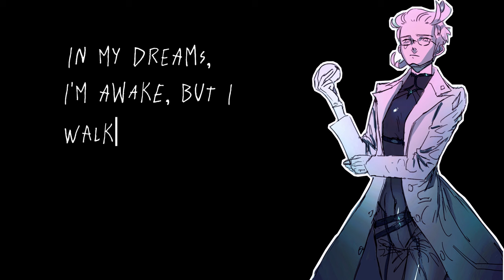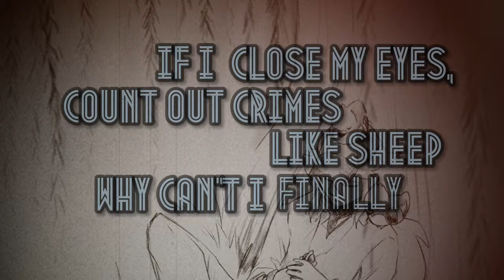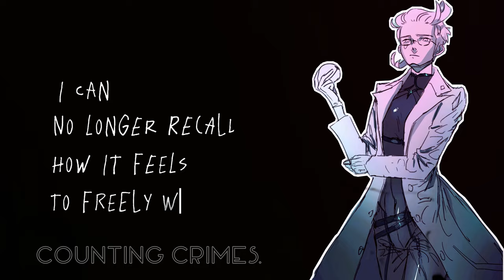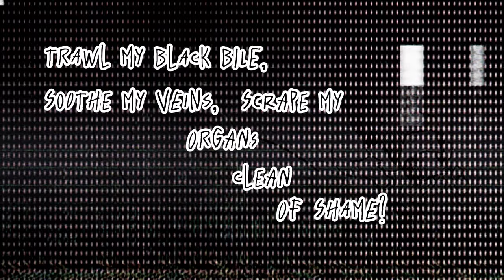"Counting Crimes" [Pokémon BW2] – Colress Remix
a cappella gen 5 trip hop? it’s more likely than you think.

This remix was completed very slowly, with lyrics first scrawled in July or August last year, recording done mostly around November-December, and mixing finished in March 2024. Musically, it’s inspired by Felix Riebl’s work on Spinifex Gum with Gondwana Choirs—I was fortunate enough to be there for the premiere of the song cycle, and it’s stuck with me for almost a decade now. That said, I ended up veering into Björk-y territory, and ripped off NIN’s harmonic lexicon. I’m a choir kid to the bone, but I love electronic music, so combining those elements of artificiality and humanity into indulgent a cappella trip hop has been incredibly fun.

This is a song about insomnia, so I’ll state my plaint here: I fall asleep no earlier than 1am, and at least once a week, I’ll wake up either drenched in sweat (sometimes with a racing heart to boot) or whirling through vertiginous sleep paralysis. I’ll dream about my morning routine, then find that when I wake up, everything feels foggier than it did when I was awake. I wrote this song while groggy and tired on the bus to uni, and more recently fell asleep on said bus. The very idea of counting crimes is a reference to Colress’ musical countdown, but it’s also a name I’ve given to something I tend to do late at night: that is, stare at the ceiling, and relive everything idiotic and insipid I’ve said to people I ostensibly care about. It’s a vicious cycle: Ruminate, lose sleep, lash out, and ruminate anew. When you regularly count crimes at night, you tend to wake groggy, and every quotidian interaction feels hazy, unreal. Combine this with social ineptitude, and we get a lovely result where I end up feeling like I’m perpetually on stage, poorly playing the role of ‘normal human’. (It’s a lonely performance, and the curtain never falls.) As such, the lyrics are about feeling inhuman and henceforth less than. …At the end of the day, I guess, it’s just a melodramatic song about autism, with all its black-and-white thinking, moral perfectionism, and melancholy.

Part of what I love about Pokémon BW/2 is that N’s arc is largely about his reconciliation with his own humanity—he’s learning, over the course of endless setbacks, that despite himself, he’s completely human, and wholly alive. He and Colress both stand at the outskirts of society, looking in, and conclude that while forging bonds takes work, it’s the key to strength of all kinds. I don’t think I’m the first person to take heart in how N and Colress find fulfilment in discovery and curiosity. BW/2 are games about growing up, and, in the process, coming to grips with being human. While this remix looks at the worst of that process, I still think there’s hope to be found in BW/2’s optimism.

There’s not much else to say. Uh, I pitch-corrected the alto 2 part, since there’s no way I can stay in tune that long around an E3-G3. Thank you to Simon Reid and Don Bate for lending me microphones and studio time, and to Alter Loy for his generous and detailed feedback on the track!

I do not own Colress’ original theme, nor any other track or trademark associated with Pokémon. However, this remix (c) me – please give me credit if you'd like to reuse it anywhere.

GEAR AND PROGRAMS USED: Røde NT2 microphone; Logic Pro X; Native Instruments Guitar Rig 6; MeldaProductions MAutoPitch and MSaturator; iZotope Ozone Imager and Ozone Elements 9; YMCK Magical 8Bit Plug2.